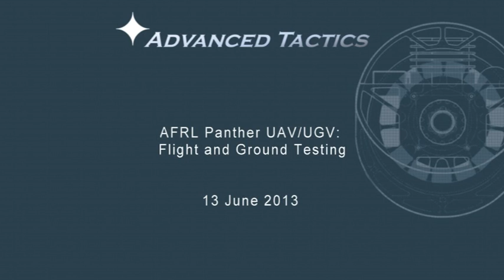OFFICIAL VIDEO: Panther UAV/UGV Flight Test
Advanced Tactics' Panther UAV/UGV during first hover and maneuverability flight tests.